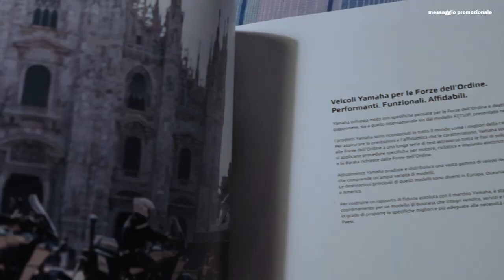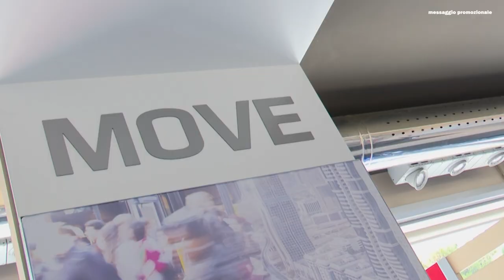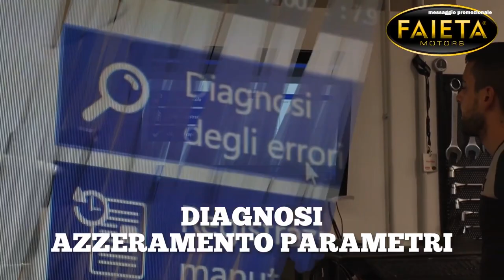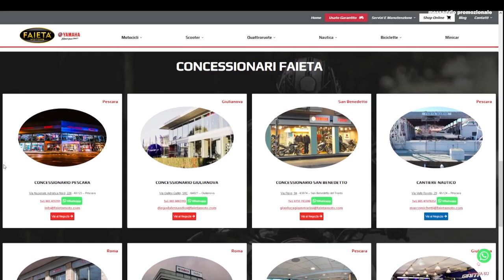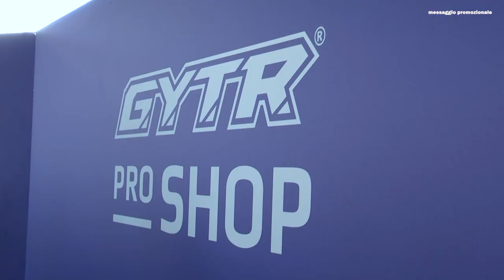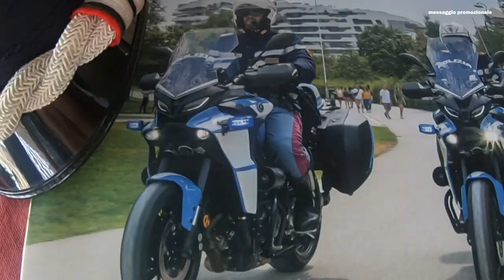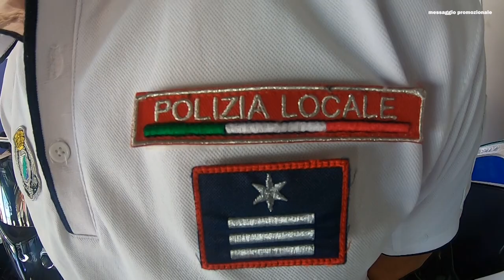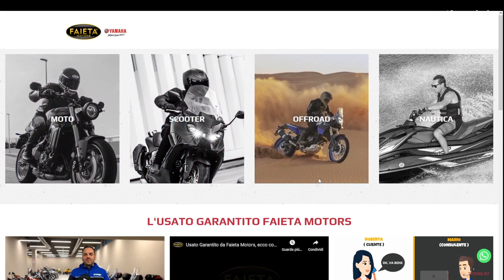Presso Faieta Motors di Pescara consegnate le nuove moto Yamaha alla Polizia Locale